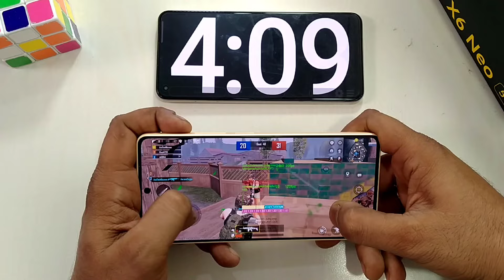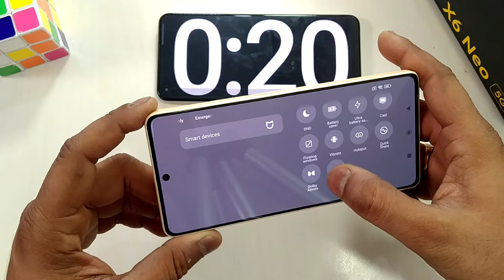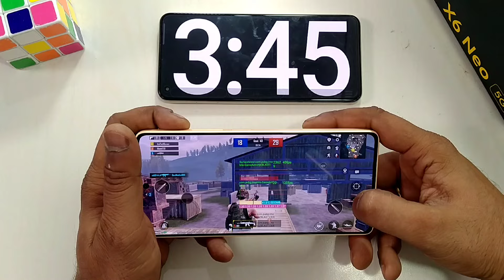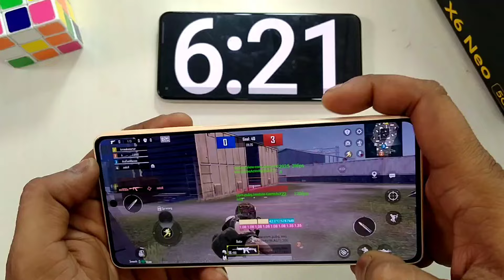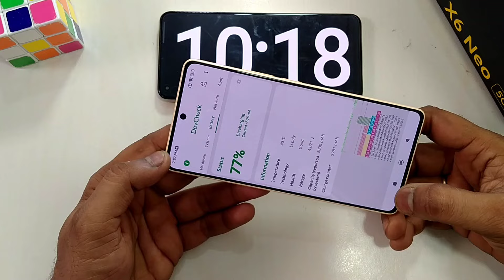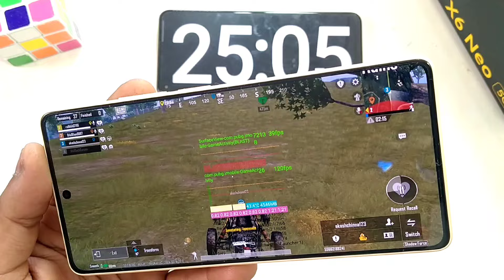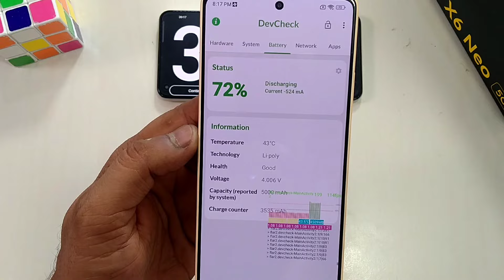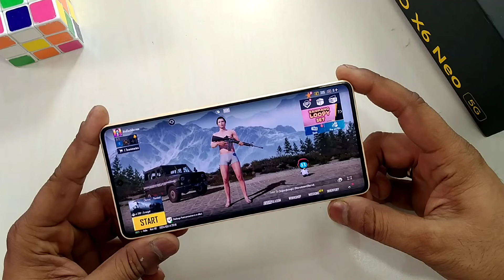POCO X6 Neo PUBG (BGMI) Gaming FPS, Heating & Battery Draining Test | Best 5G Mobile Under 15K ?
POCO X6 Neo PUBG (BGMI) Gaming FPS, Heating & Battery Draining Test | Best 5G  Mobile Under 15K ?POCO X6 Neo Battery Charging Test 0 to 100% with 33W Time ? Best 5G Amoled Mobile Under 15k 🔥

POCO X6 NEO 5G Pricing👇
8/128GB ₹14,999*
12/256GB ₹16,999*

INR 2,000 discount applicable on ICICI Credit/Debit cards and EMI transactions.

Early Access Sale Today 7 PM

My Stuff
Boya BY-V20

Rice Light

POCO X6 Neo vs Realme 12 5G Pubg Gaming